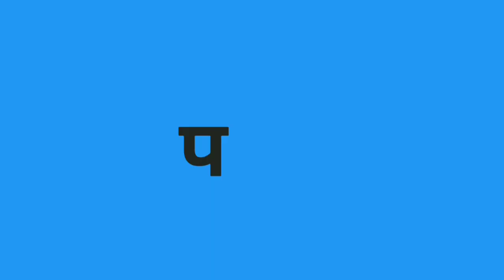दादा पोता 2 Teaser | Dada Pota 2 Trailor- SKS Gupchup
This is a dada pota 2 video teaser of Gupchup channel, bassed on  Entertainment .This video is only for entertainment pupose.

dada pota 2 Cast: Suresh Kumar (sks),Tinku Kumar,Ajay Kumar,Monu,Naresh Chand